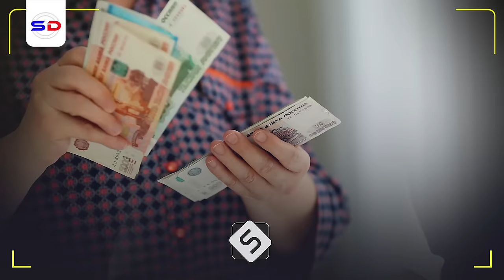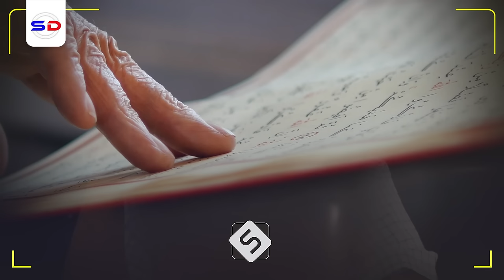Faqriga Africa Yaalaa Ma aha Mid Ilaahay Sameeyey! | Sh Cabdiraxmaan Bashiir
Waa Muxaadiro kale oo qiimo badan oo ka hadlaysa faqriga iyo dhibtiisa waxana inoo soo jeedinayaa sheekheeni Sh Cabdiraxmaan Bashiir

1. This video has no negative impact on the original works.
2. The video is intended for educational and awareness purposes
3. The video is transformative.
4. Video content is always in demand from our community
Tools I use to edit my channel:
Video Editing: Premiere Pro and After Effects-
Graphic Design: PhotoShop and Illustrator
Footage & Images Sources: Dreamstime/Envato Elments/Pexels.com/Pixabay.com/Unsplash.com